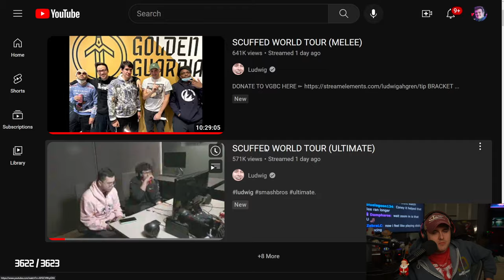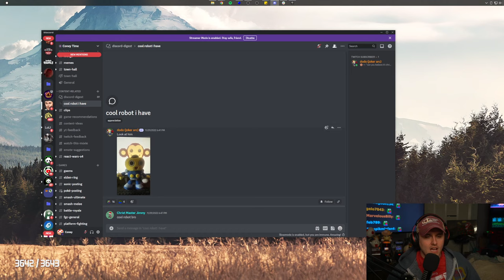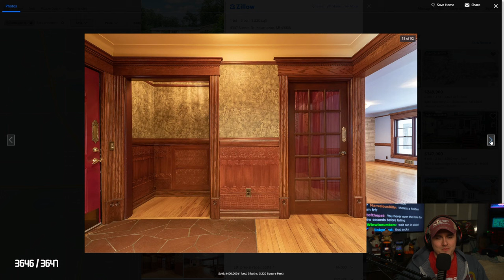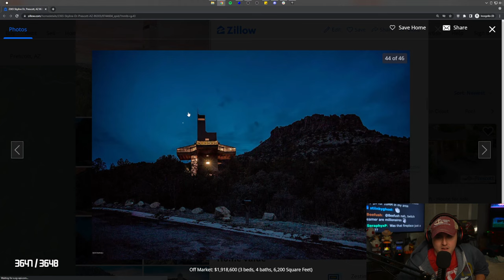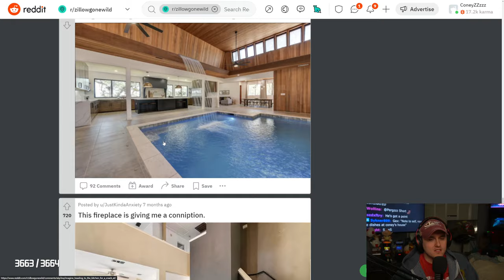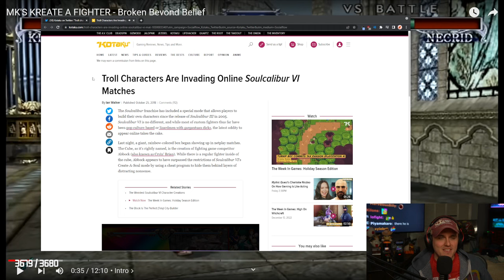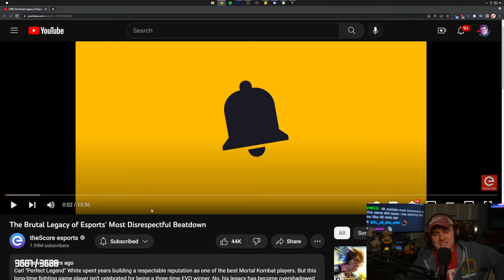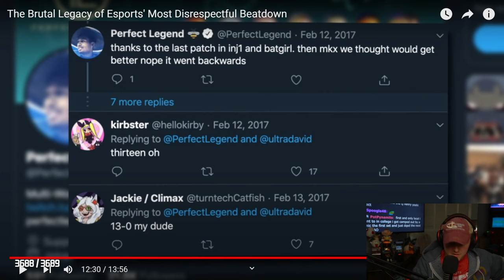Coney Looks at Very Ugly Houses (12/20/22)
Coney takes a look at a bunch of questionable listings on /r/zillowgonewild before watching some content pieces on Mortal Kombat's character creator and an infamous money match.

0:00 Intro
27:30 Mario Party Recap
32:30 Discord Digest
43:40 Zillow Gone Wild
2:15:00 Mortal Kombat Kreate a Fighter
2:48:50 13-0 in a first to 10